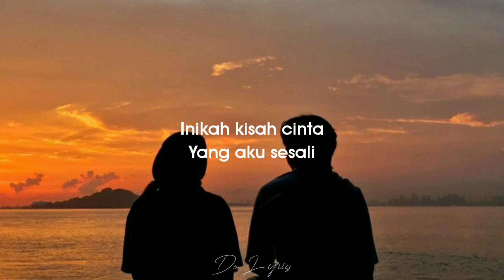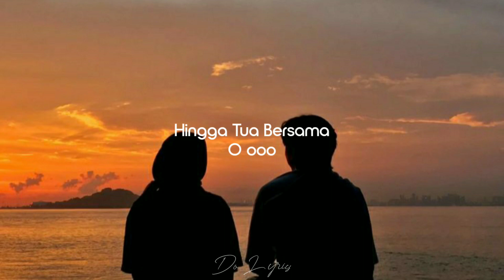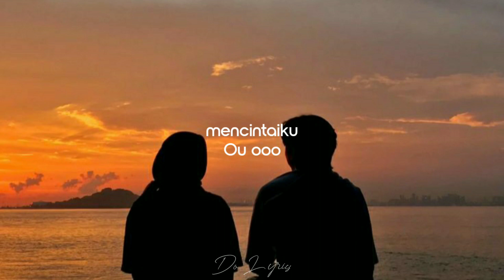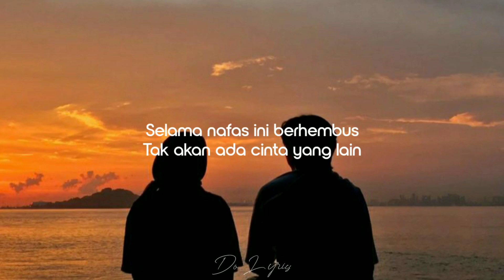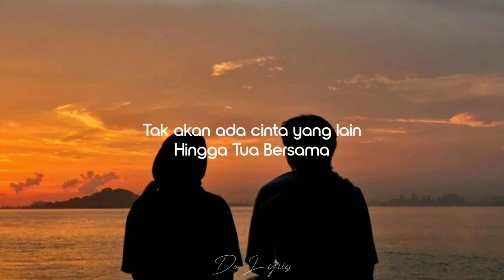Rizky Febian - Hingga Tua Bersama | Lirik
Lirik :

Inikah kisah cinta
Yang aku sesali
Kini kau tinggalkan diriku
Ku tahu ini semua kesalahanku
Yang selalu membuatmu terluka
Maafkanlah sayangku
Dengarkan janjiku
Selama jantung ini berdetak
Ku akan selalu menjagamu
Hingga akhir waktu
Selama nafas ini berhembus
Tak akan ada cinta yang lain
Hingga Tua Bersama
O ooo
Ku mohon kembalilah dalam pelukanku
Lihatlah diriku tanpamu
Maafkanlah sayangku
Dengarkan janjiku
Hingga akhir waktu
Hingga Tua Bersama
Hati ini Tak Akan Mungkin
Tanpa cintamu yang begitu tulus
mencintaiku
Ou ooo
Hingga akhir waktu
Hingga Tua Bersama
Hingga akhir waktu
O ooo
Hingga Tua Bersama